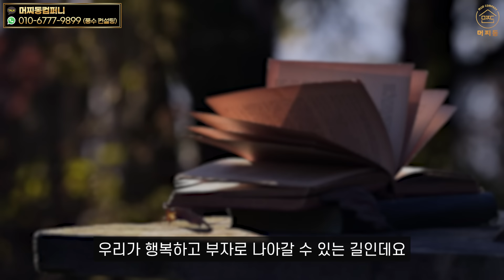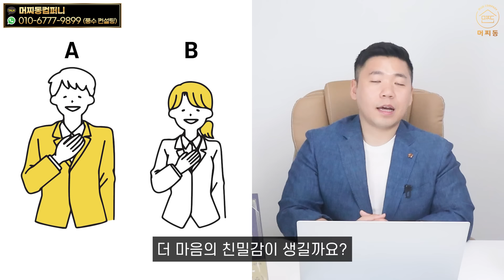이것을 주면, 오히려 내가 가난해집니다.